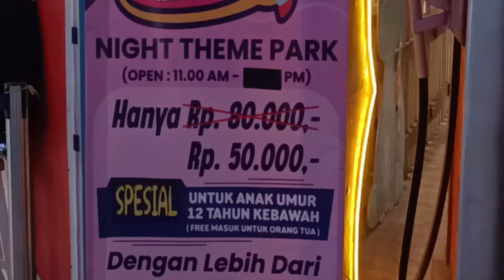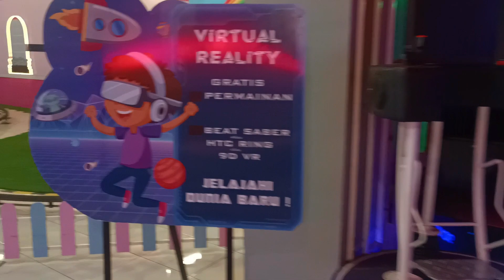happy kids zone dino mall jatim park 3 50rb seharian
playground khusus anak yg lengkap tapi murah
lokasi di dino mall jatim park tiga
namanya happy kids zone
tarif 50rb seharian untuk anak
orang tua gratis